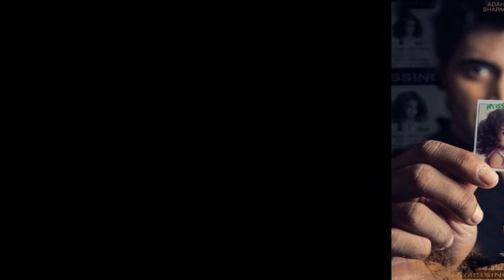Bh Hits Flops all movies list Upto Spy movie